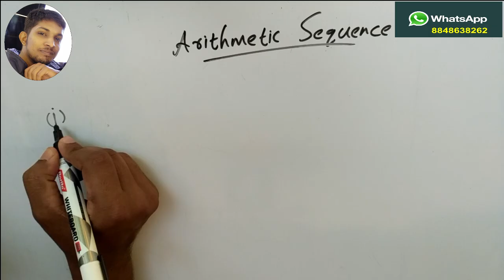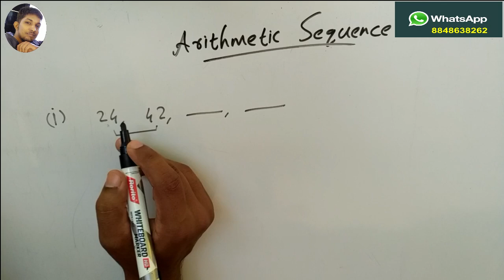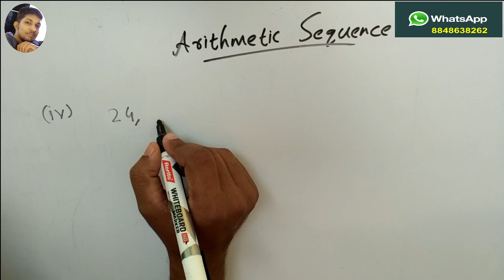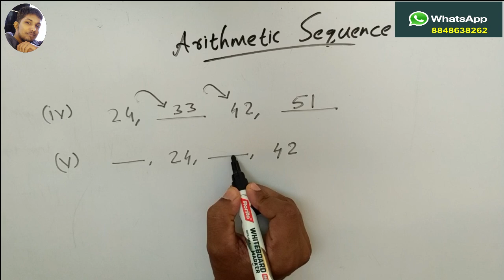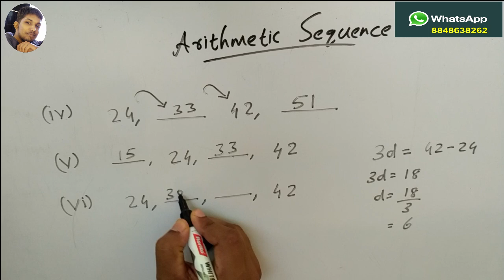SSLC MATHS Chapter1 Page 21, Q1 Arithmetic Sequence,Samanthara Shreni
This video is one one among the video series, which contains the textbook questions and their solutions of Kerala syllabus maths 10th standard chapter 1.
This video series intends to give the learners a deeper understanding of the maths lessons. I request you to watch these video classes before and after your daily maths class. This will also help the learners, who can't afford to take extra tuition classes. Let's make sure all of your friends get access to this video series...
I wish you all the very best and rocking success

എന്ന് സ്വന്തം കുട്ടിമാഷ്

See the following videos
താഴെ കാണുന്ന ലിങ്കിൽ ക്ലിക്ക് ചെയ്യുക. തുടർന്ന് വരുന്ന മറ്റ് വീഡിയോകൾ കാണുക.